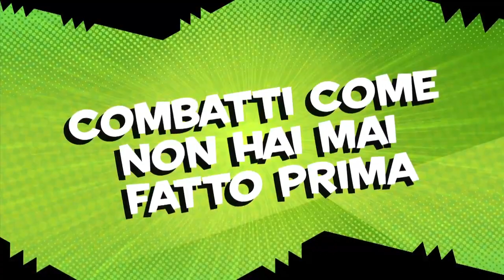Sonic Lost World trailer (Wii U)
Sonic Lost World disponibile su Wii U e Nintendo 3DS. Affronta i Sei Nefasti!